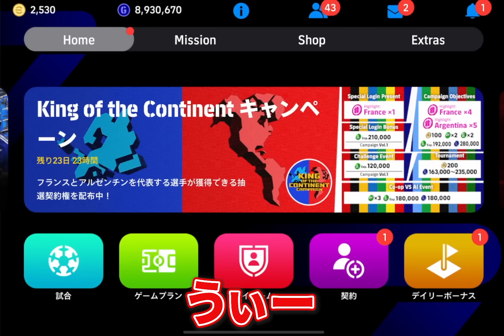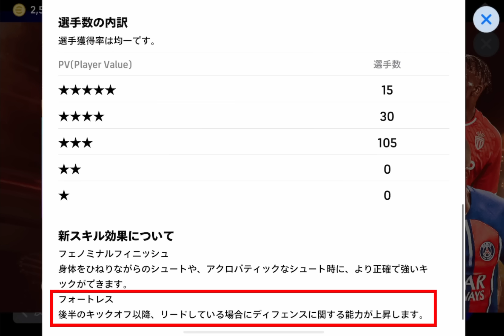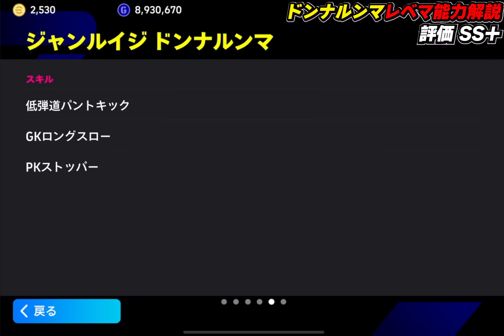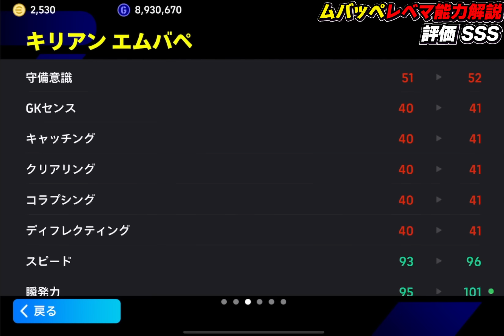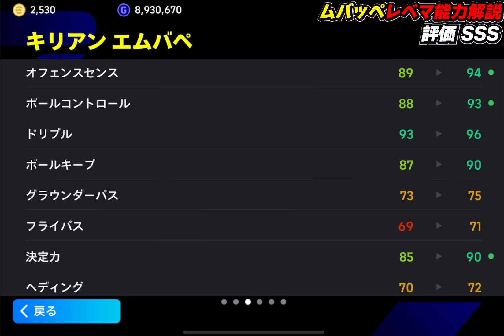【最新】最強ムバッペ登場！ザカリアも強すぎる！ガチャ引くべき？レべマ能力も徹底解説！【eFootball2024,イーフットボール2024,イーフト,ドンナルンマ,ショータイムガチャ】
うおおおおおおおおおおおおおおおおおおおおお

【eFootball実績】
◆PS5版
　全シーズンDIVISION1達成
◆アプリ版